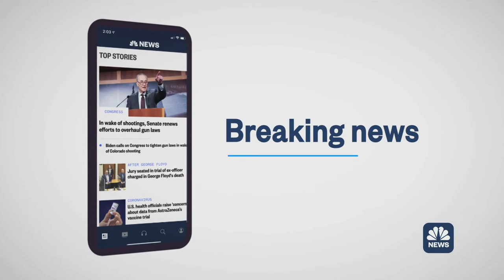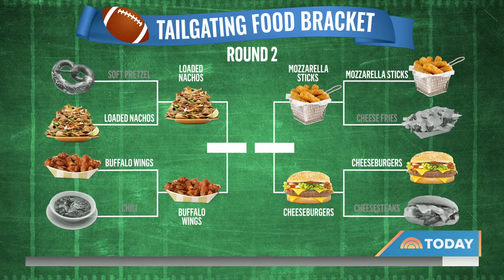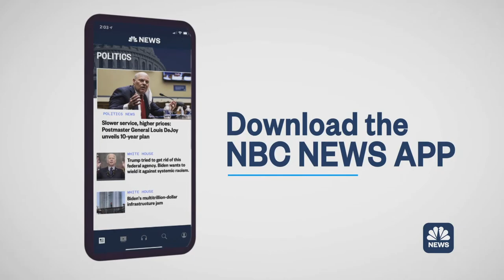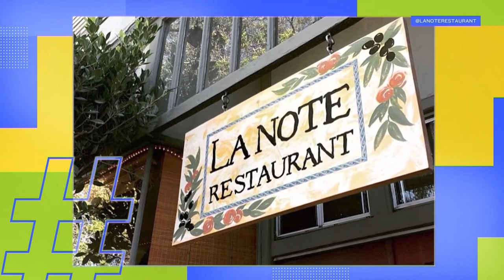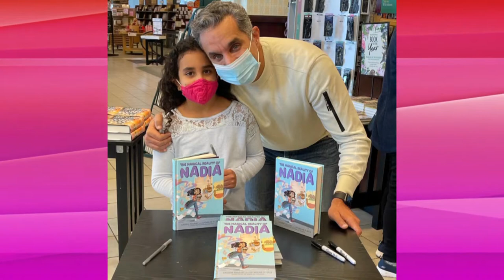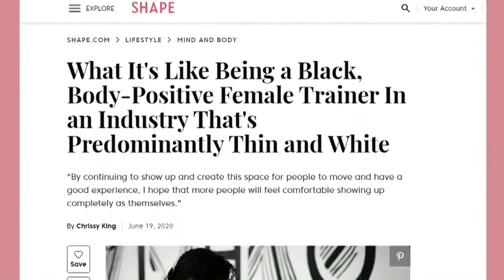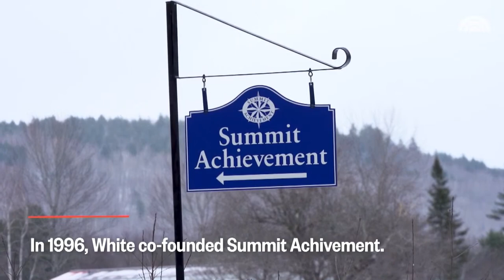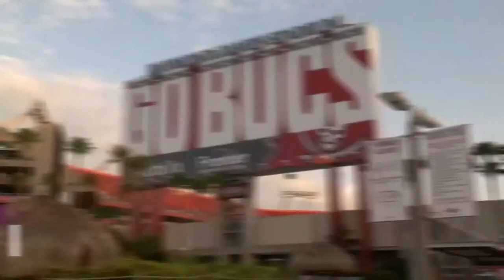Watch: TODAY All Day - September 8